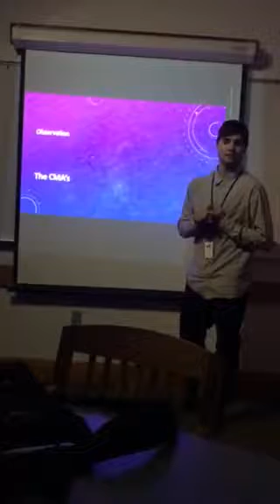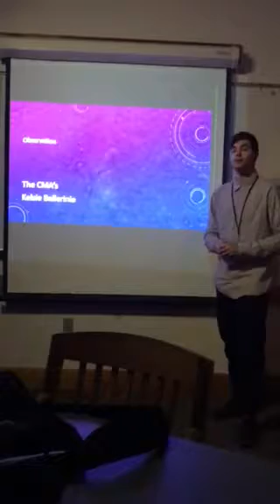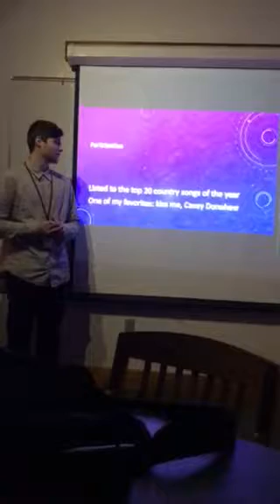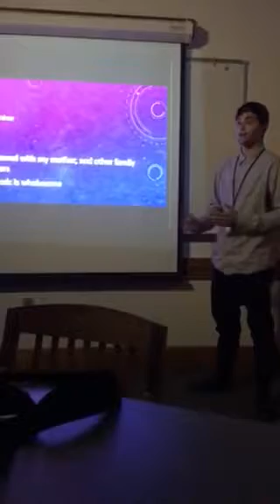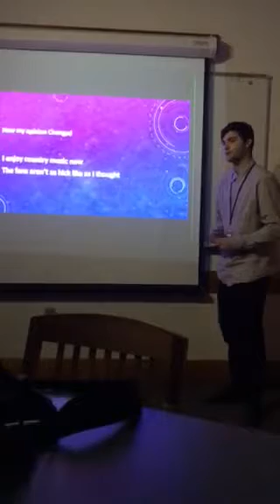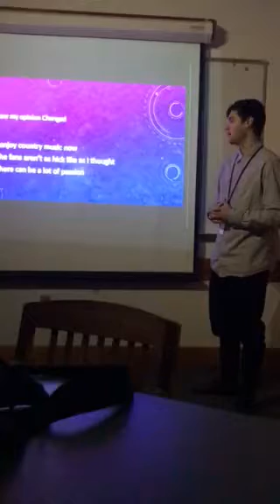Music 1050 presentation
Country music presentation